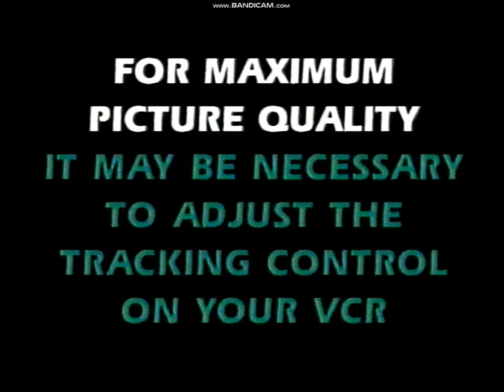Opening To Moonlighting 1991 VHS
Printdate (December 15th, 1991)